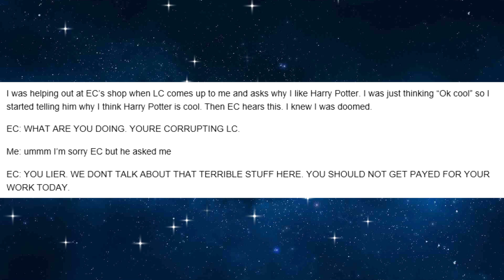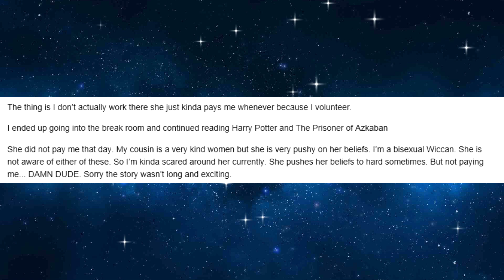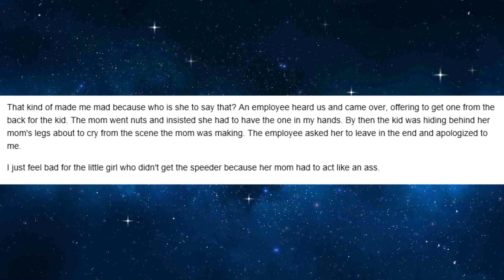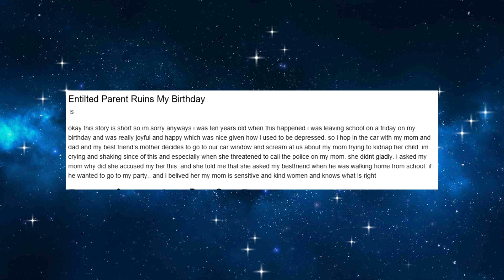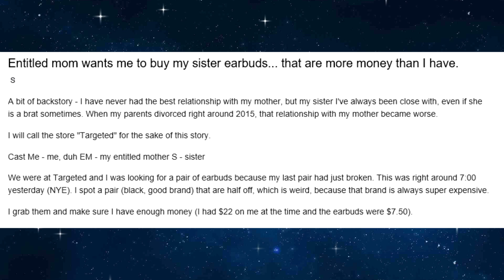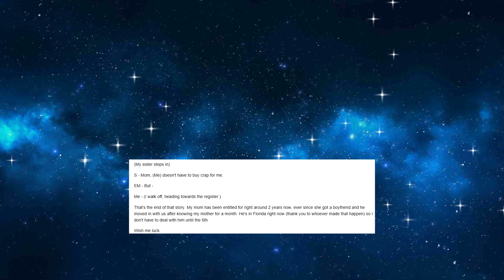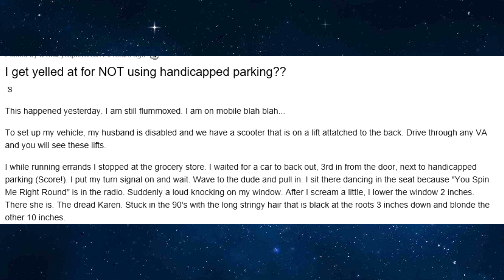R/ENTITLEDPARENTS - HARRY POTTER IS THE DEVIL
Now with 95% more accurate pronunciations. Now with 100% quieter music, because people didn't like it.